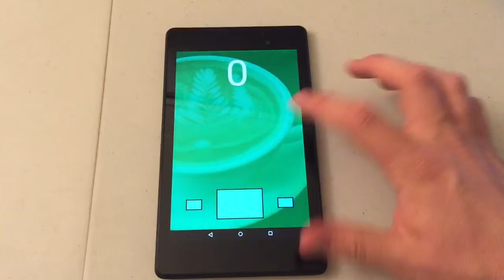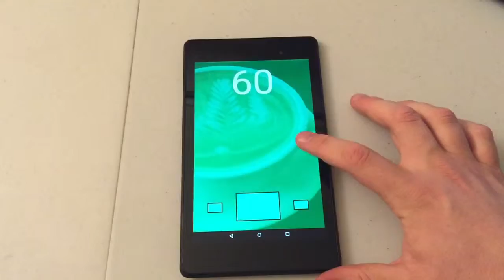Coffee Tap (Free) - Short Android Gameplay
Coffee Tap (Free)

Free, fun, and simple entertainment coffee tap game for kids and adults.

Coffee Tap is an entertainment game; it is very simple, fun, and the best part free. This app is great for kids, adults, and family fun time as you can compete with one another by trying to beat each others high scores. The object of the game is to compete with your last score, during gameplay you will notice that there is a pattern of Red, Green, Blue via RGB. The longer you play the faster the game speed picks up so be careful. This game is strictly for entertainment play, there is no stopping score the game can go on for a long time.

You will be able to pick up the game controls and how to play very quickly.

This is mostly a tap game with a Coffee themed background as so many people love and rely on coffee on a regular basis.

This app requires the following permissions for in game advertisements:
android.permission.INTERNET
android.permission.ACCESS_NETWORK_STATE

My family and friends gives this app a good 4 to 5 stars.

Please check out the youtube video on how to play the game above.

Can you beat my high score?